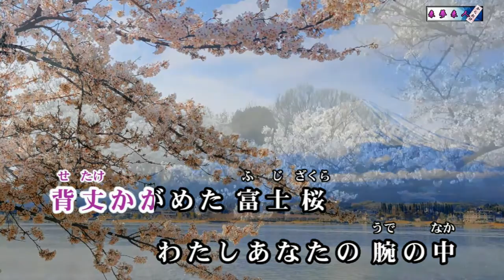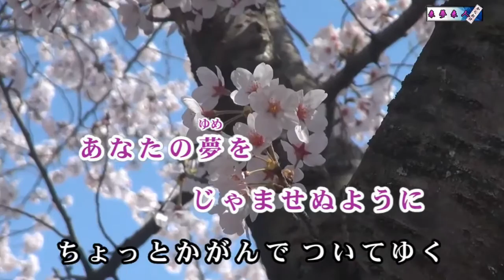豆桜（城之内早苗）♪♪ カバー